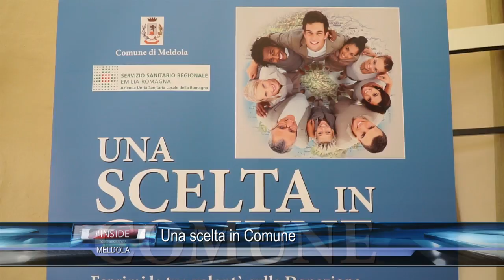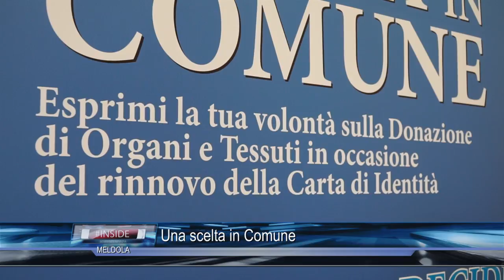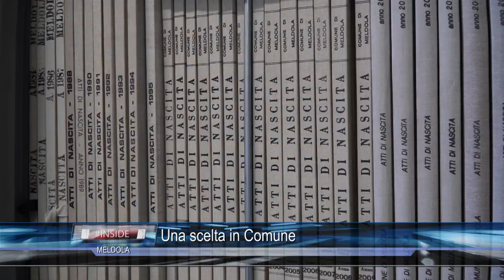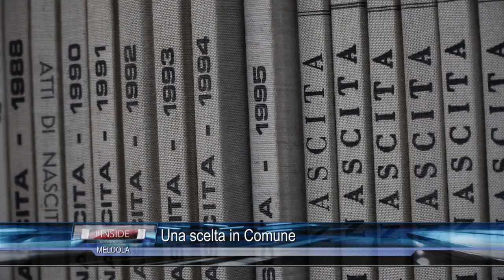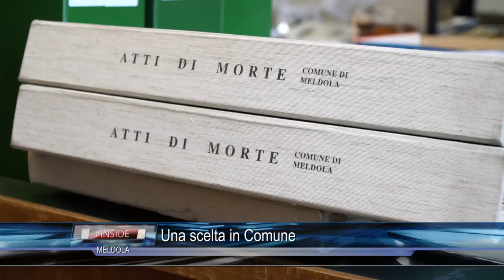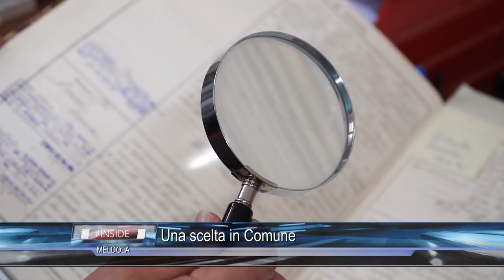MELDOLA: Una scelta in comune 25-02-2017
MELDOLA: Una scelta in comune